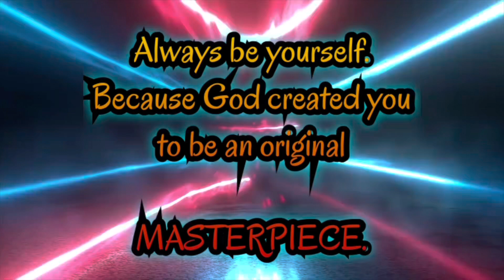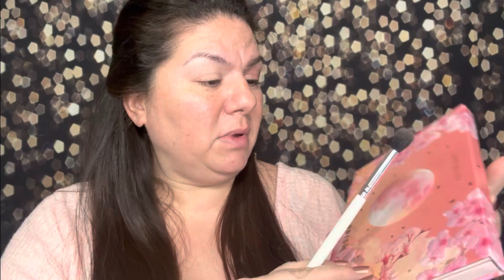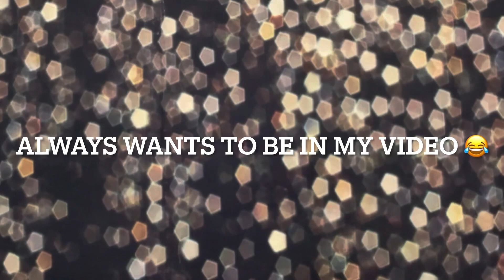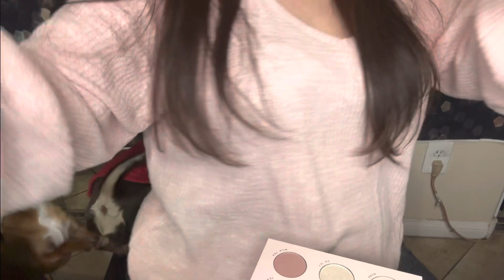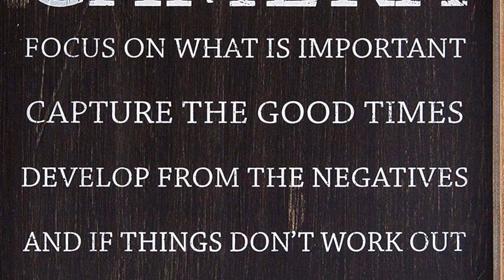HOW TO REMOVE HAIR DYE FROM SKIN AROUND HAIRLINE AND FOREHEAD WITH INGREDIENTS AROUND THE HOUSE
HOW TO REMOVE HAIR DYE FROM SKIN AROUND HAIRLINE AND FOREHEAD WITH INGREDIENTS AROUND THE HOUSE. Hair dye stain hack that actually works very well.

Dawn Ultra Dishwashing Liquid Dish Soap (4x19.4 Fl oz) + Non-Scratch Sponge (2 Count), Original Scent

Farmacy Daily Greens Oil Free Gel Face Moisturizer - Daily Facial Moisturizing Cream with Hyaluronic Acid - New Fragrance-Free Formula

Rejuvenating HA Serum for Face For Younger Looking Skin – Hydrating Face Serum for Women – HA Acid Serum Suitable For All Skin Types

Volition Beauty Hibiscus Unspottable Correcting Facial Oil - Non-Greasy Hyperpigmentation & Dark Spot Face Oil - Hibiscus Oil & Licorice Root Extract Help Even Skin Tone, Vegan (35ml / 1.1 fl oz)

AWESOME DEALS⬇️
Facebook Beauty Deals Groups:

CHRISTINAMARIE

Hi I'm Christina Marie,
I give honest and direct opinions and feedback about all beauty products on my channel. So welcome if you are new to my channel and if not new welcome back. I hope you enjoy watching my videos.
Love,
Christina Marie